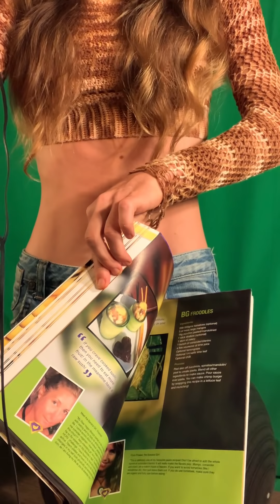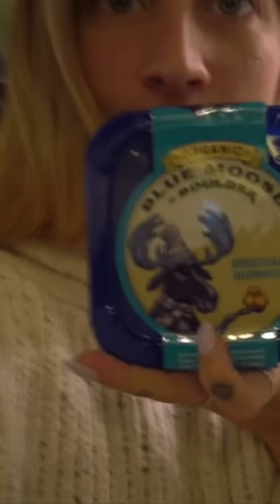Freelee reacts to Alyse Parker What I eat in a day 🤦‍♀️ #38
Freelee reacts to Alyse Parker What I eat in a day

Freelee's lost 40lb's on a FullyRaw Diet - her Go Fruit Yourself ebook